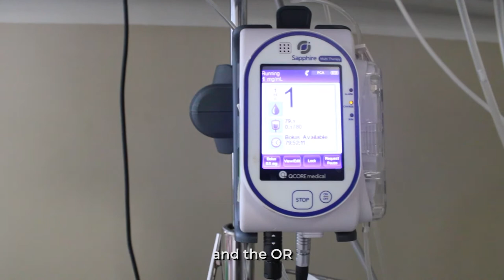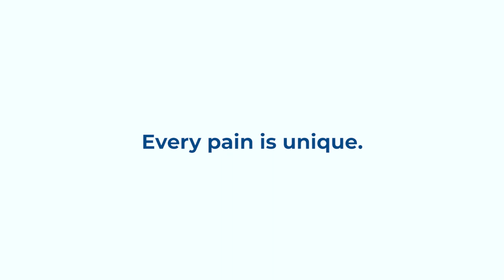Partners in Health: Managing Chronic Pain with Dr. Henry Ho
WATCH: Everybody feels pain, but not everyone knows how to manage it.

Have a small chat and virtual tour with Dr. Henry Ho at The Medical City Clark Pain Clinic and find out how we can manage chronic pain.

Check out the video below!